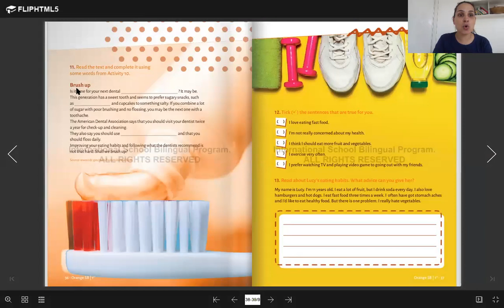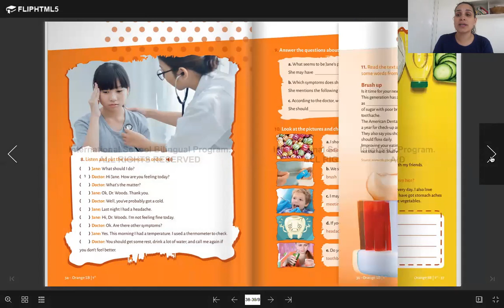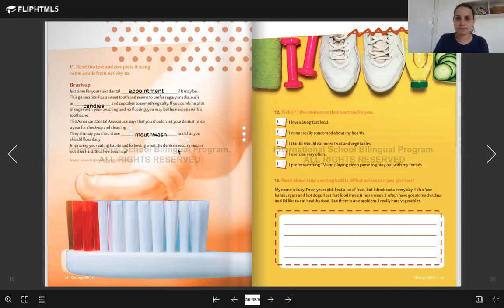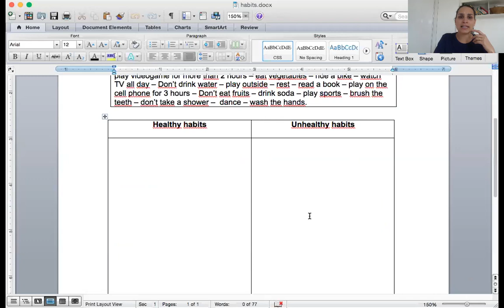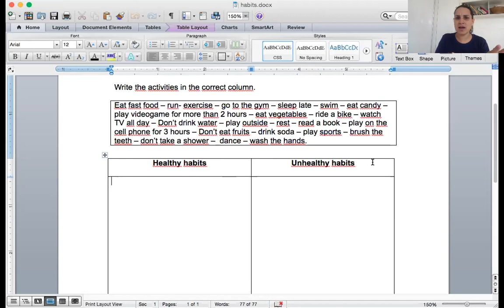Inglês - 5˚ A - 22/04 - Habits ( extra activity)